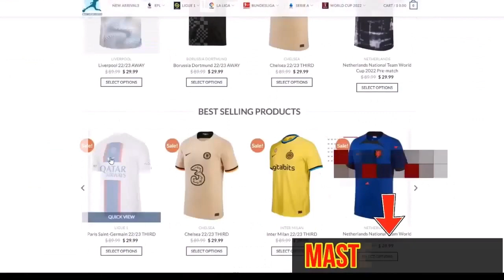Arsenal vs Chelsea 4-1 Highlights & All Goals Premier League 2023